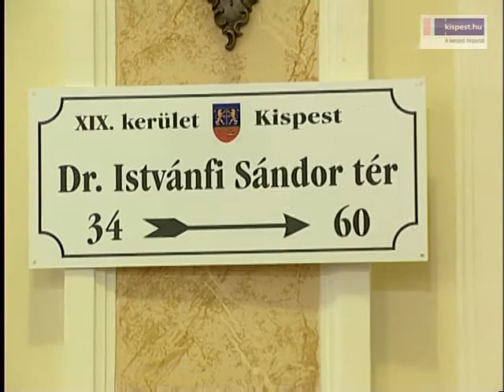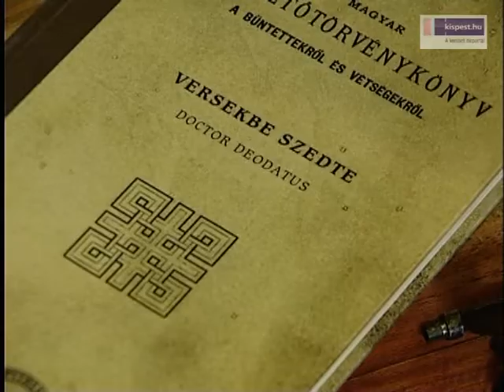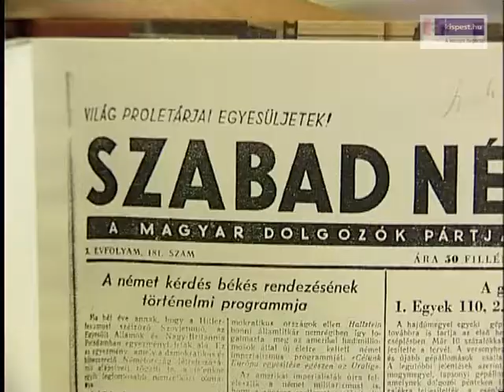Jegyző búcsúztatás a Városházán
Elköszöntek Kispest nyugdíjba vonuló jegyzőjétől a Városháza dolgozói szerda délután. Dr. Istvánfi Sándor munkásságát Gajda Péter polgármester méltatta.